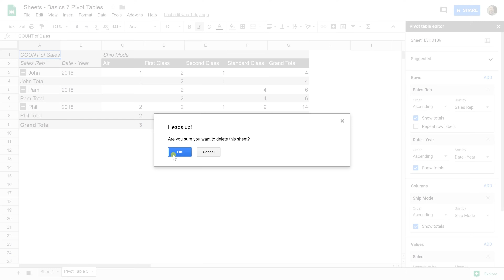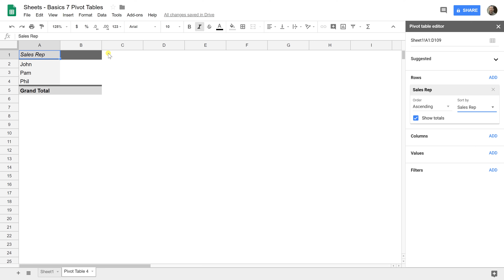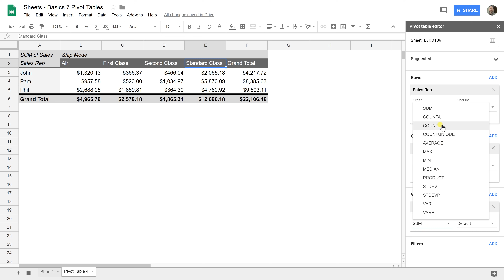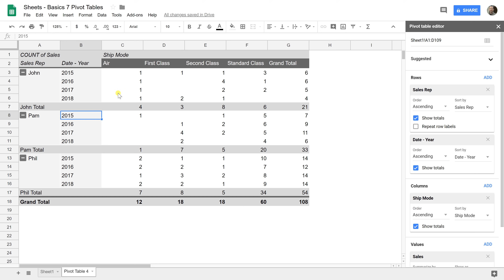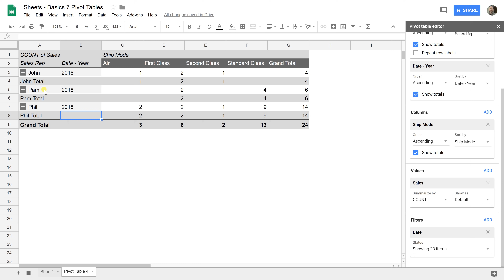Google Sheets Pivot Tables - Basic Tutorial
Learn how to create a basic pivot table, starting with the right data and ending with an easy-to-read report. This tutorial will lead you through basic creation, how to fill columns and rows, fill the body of the table with data, and group by date.

🕒 Timestamps:
0:00 Intro
0:33 Start with good data
1:09 Beginning to create
1:49 Make your columns and rows
2:53 Fill the middle with data
3:30 Analyze by date
3:45 Group by year
4:19 Filter by year
5:04 Other filters